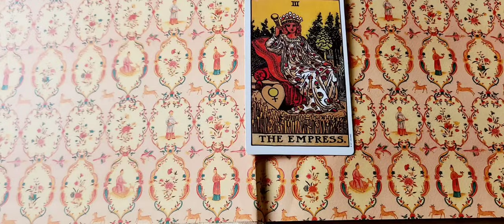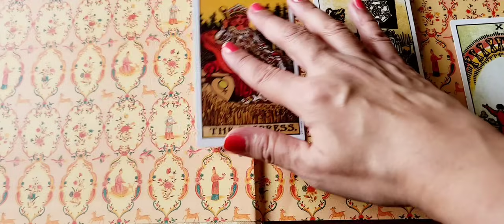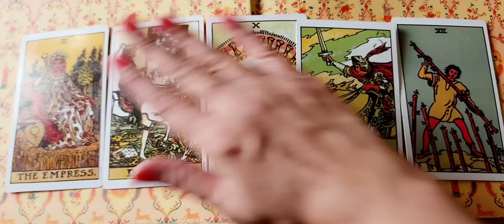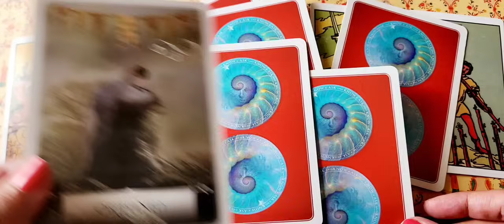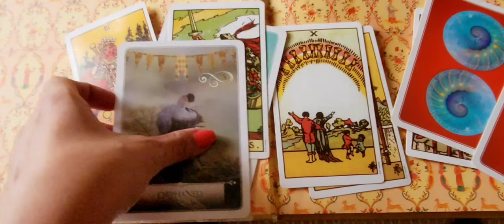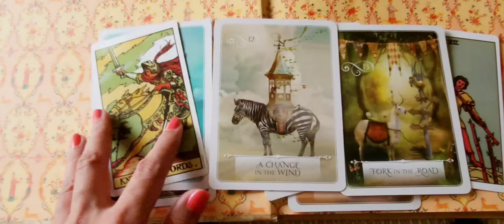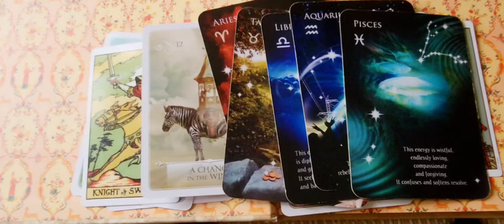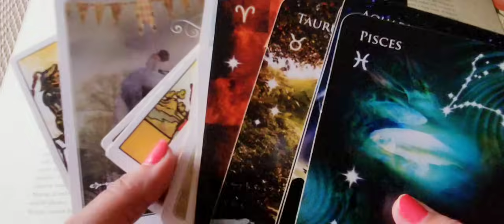There is no ending in this relationship. Silence will b broken. RESTART. STABILITY. BEAUTIFUL ENERGY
A medium and an empath. I can read and sense from your pictures and predict. I work with my Ascended Masters, Spirit Guides and ARCHANGELS.

This does not take the place of any medical diagnosis or legal advice. Any major decisions should be consulted by a professional.

Category Entertainment